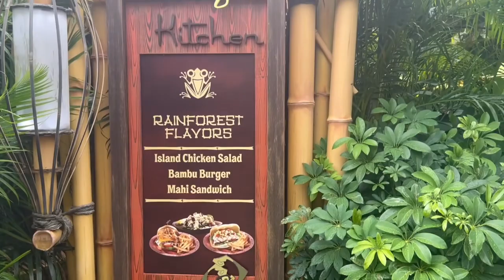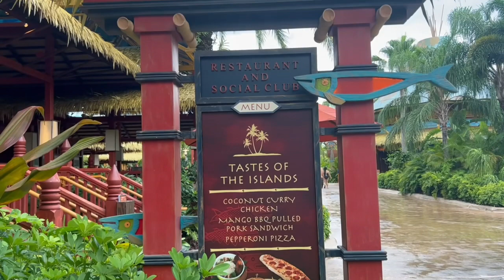Florida August 2023 | Volcano Bay | Walmart | Gift Shop Kissimmee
Welcome to our Florida series!☀️

We head to our first Water Park of the trip-Volcano Bay!💦🌋

I was so proud of Albie, as at the start of the holiday he wouldn’t even get in the villa swimming pool and during our visit he was going down slides and loving it so much!

Unfortunately a storm interrupted our fun and we had to get out of the splash areas🙈⛈️

We had a late lunch at Kohola Reef which was delicious😋

After lunch we went to Walmart and The Wizard Gift Shop🪄

Finished with a drive home as the sun was setting which was beautiful🌅

If you would like to catch up with our trip I have linked our Travel Day below:

Nicole & Albie x

Time Stamps:
00:00 Intro
00:49 Todays Plan
02:15 Car Park/Bus
02:30 Walking in
03:07 We have arrived
03:38 Water slide
03:45 Volcano
03:50 Storm
04:58 Lunch at Kohola Reef
05:38 Bye Volcano Bay
06:46 Only ones on the Bus back
07:52 Volcano Bay Review
09:16 Walmart
11:37 The Wizard Gift Shop
13:10 Driving past Old Town
14:30 Thank you for watching!